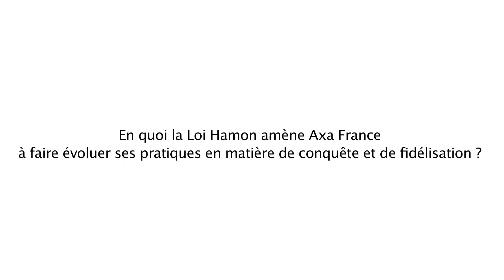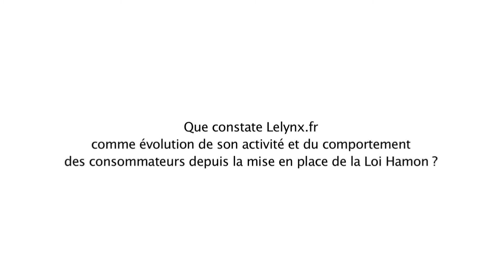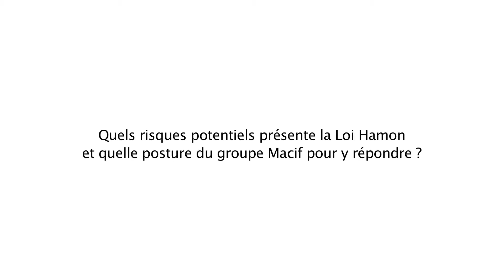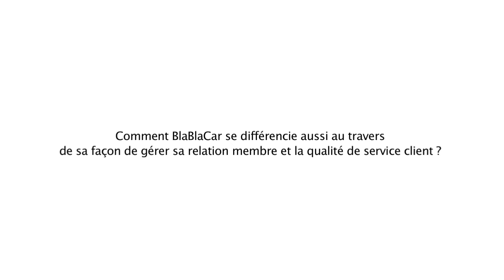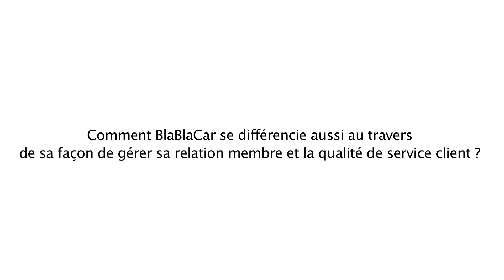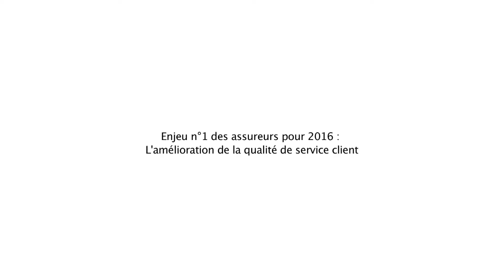La loi Hamon et les enjeux autour de la qualité de service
Dans le cadre de la 12e édition du Baromètre des Décideurs de l’Assurance, nous avons demandé à six personnalités (Matthieu Bébéar, Directeur général chez AXA Particuliers / Professionnels, Guillaume Oreckin, Directeur général adjoint chez Pacifica, Diane Larramendy, Directrice générale chez Lelynx.fr, Yann Arnaud, Directeur Pilotage, Performance et Produits IARD à la Macif, Cédric Favero, Head of Member Relations chez BlaBlaCar et Maxime Letribot, Associé chez Eurogroup Consulting) de nous livrer leurs avis et analyses sur les impacts de la loi Hamon et sur les stratégies qu’ils développent en réaction à ce nouveau dispositif.